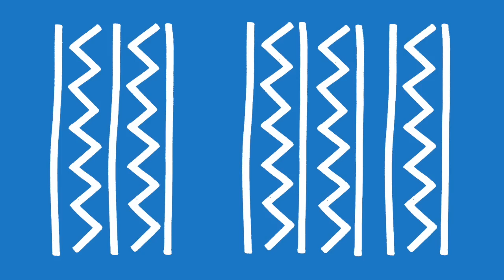Miami Horror - Azimba (Official Audio)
Miami Horror's conceptual new release "The Shapes" - a unique 5 track release that see's Miami Horror step out of their comfort zone. The Shapes combines upbeat percussive grooves, and experimental vocal styles that echo post-new wave groups of the 80s.

Spotify, Apple Music, Google Play, etc: smarturl.it/theshapes